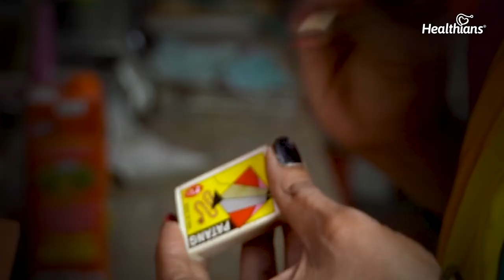Women’s Day 2022 Film | Equality Matters | Healthians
Everyone has the right to equality. The least we can do is to not discriminate against anyone on the basis of gender and make them feel left out. On this special day today, we celebrate the spirit of womanhood irrespective of gender, caste, or creed. Happy Women’s Day.